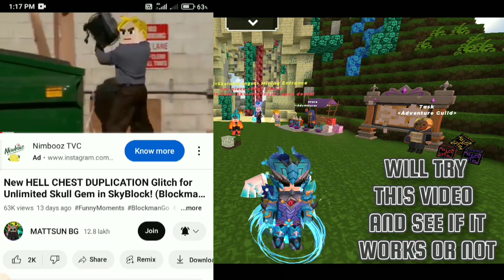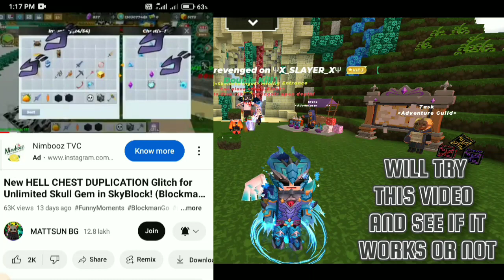Blockman go Skyblock S2 || #111 New HELL CHEST "DUP Glitch" See it work or Nowork i Try -Android